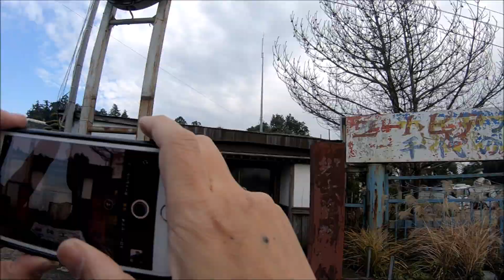【リトルカブ90】旭市の変わった法螺貝観音（ほらがいかんのん）【勝手にＢ級ツーリング94】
今回の動画は、旭市のＢ級スポット「法螺貝観音」を見にいきました。
すでに、寺は無く変わったボーリングのピンに描かれた観音様と門があるだけです。千葉には変わったスポットがまだありますね。